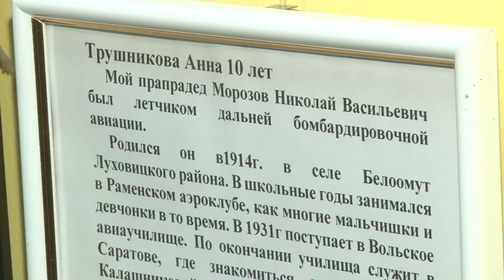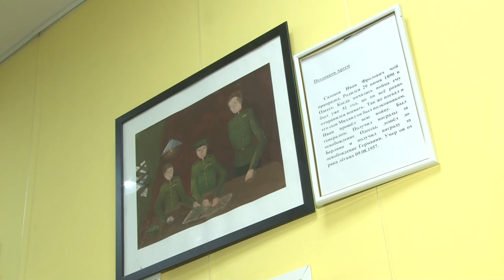Открытие выставки в краеведческом музее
В честь начала контрнаступления советских войск под Москвой в 1941-м году в Одинцовском историко-краеведческом музее открылась выставка картин. Ученики детской школы искусств «Классика» изобразили историю своих родных, которые сражались за Родину.